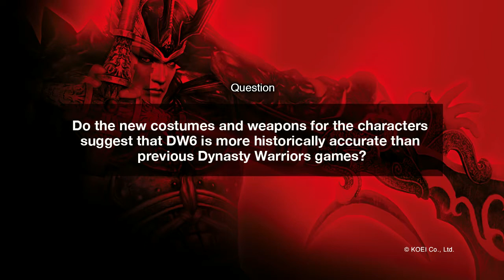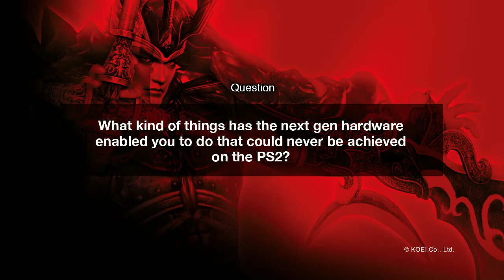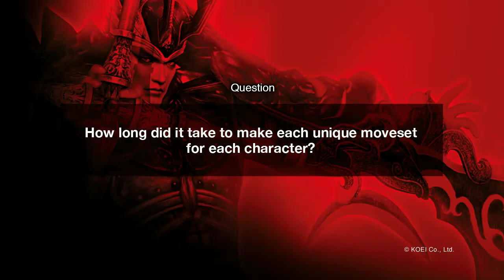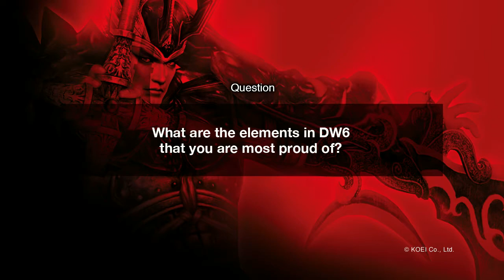Dynasty Warriors 6 - Producer Interview (Leipzig 2008)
This is an interview with the lead producer of DW6 from Leipzig 2008. Also available in HD - Clcik, "Watch in High Quality"